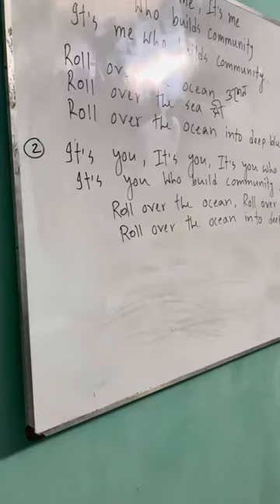Spoken English with Ratul Sir .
Spoken English Class with Ratul Sir .
Happy Learning